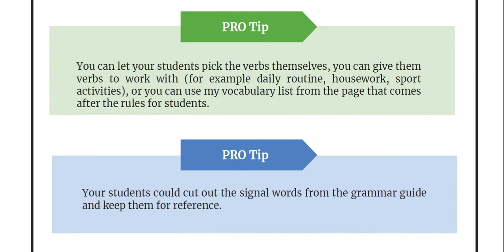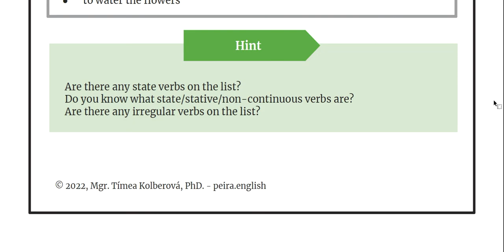Present Simple & Continuous | Past Simple & Continuous | Speaking Game + Grammar Guide | TpT Product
This is a preview of one of my paid TpT products.